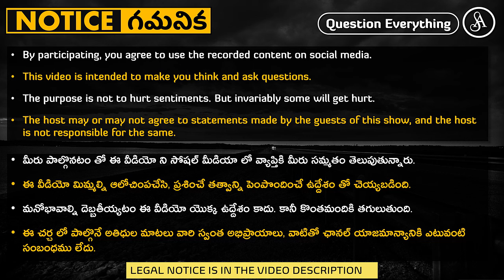డిఎన్ఏ లో ఇన్ఫర్మేషన్ స్టోర్ చెయ్యొచ్చా?